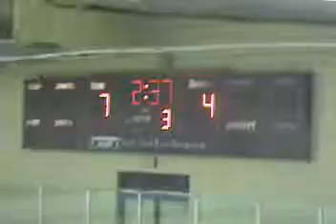Marblehead 2010 Squirt I Hockey Agawam Turns up Heat.AVI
Larry Fournier Memorial Youth Hockey Tournament Larry Fournier, one of Amesbury High School's all time great athletes (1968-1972), attracted 64 teams that includes close to 1000 young players this year. Since the beginning, the tournament has raised $112,000 for scholarships to deserving high school graduates from Amesbury, Newburyport and Triton high schools.